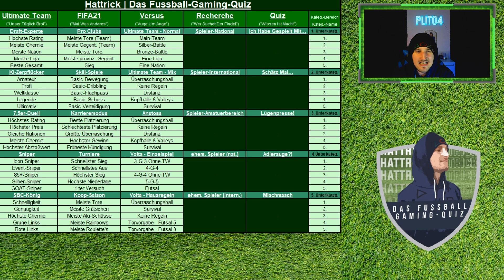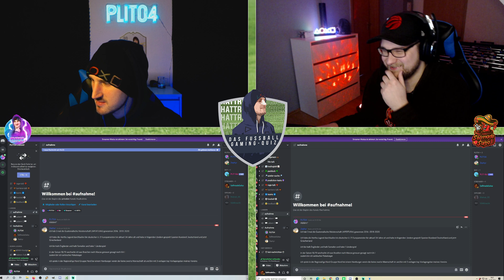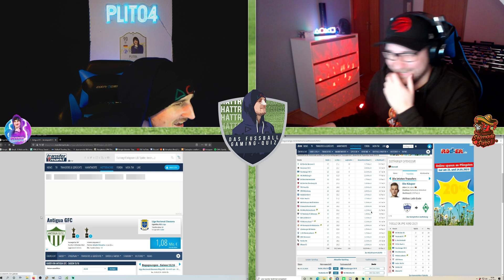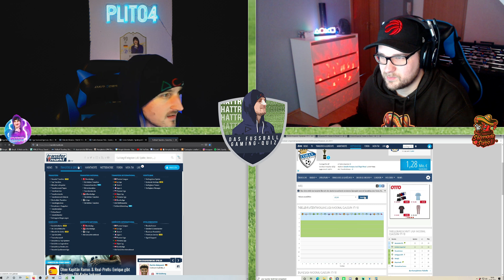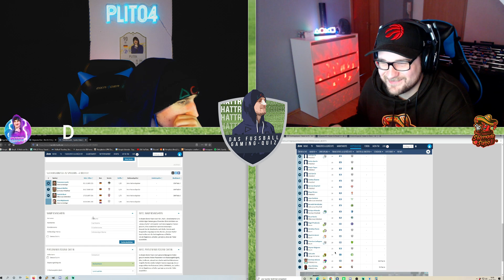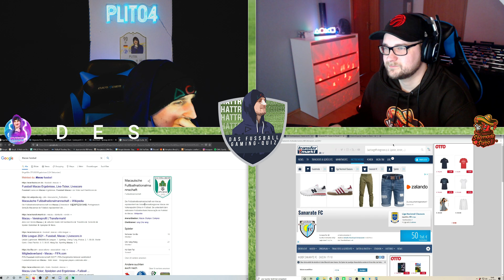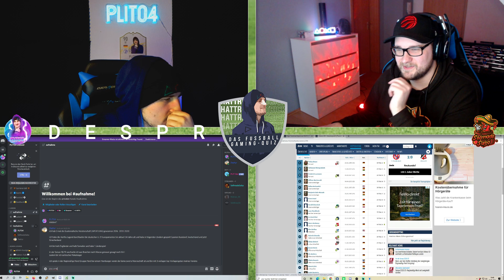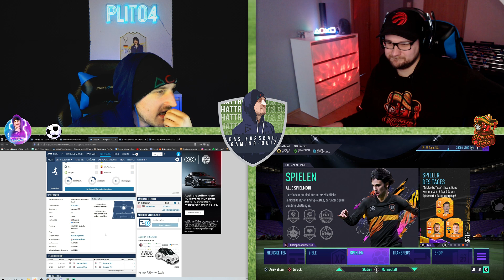FIFA 21: HATTRICK⚽ - DFGQ❓🧐 VS. SelfmadeSalsa🌶️🔥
Tach und Glück Auf✌🏻⚒️
lass doch gerne ein kostenloses Abo hier, um mich zu unterstützen!❤️

🤝Partner🤝:
SelfmadeSalsa🌶️🔥

Haut'a rein, Glück Auf⚒️
Tschau, Tschau!✌🏻